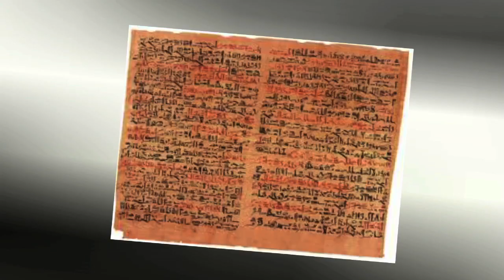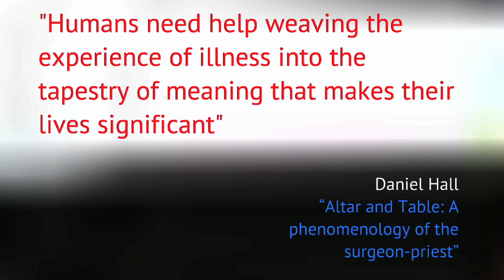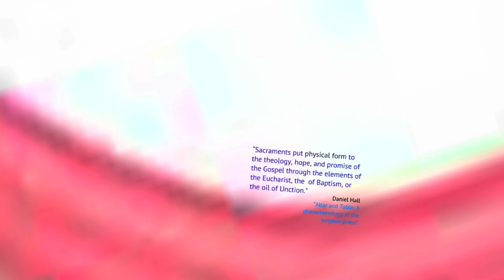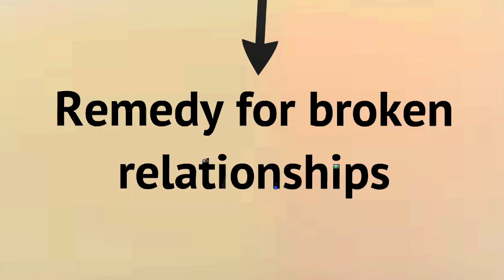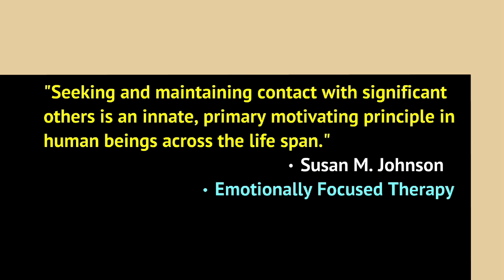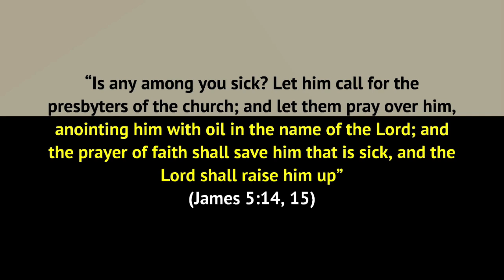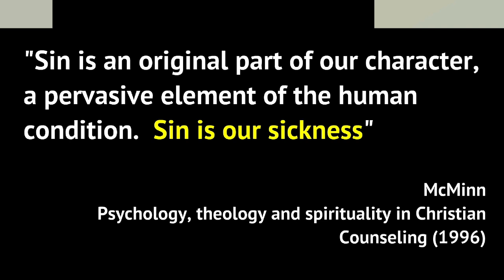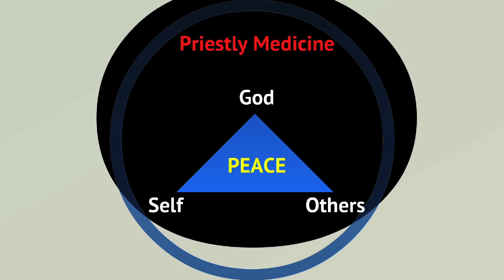Priestly Medicine: Fr. Pishoy Wasfy at TEDxSixteenMileCreek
Fr. Pishoy Wasfy refreshes our souls and minds as he speaks about a cure as old as humanity: "Priestly Medicine".  This form of treatment restores the psychological, spiritual and physical balance within people. How is this achieved? He'll tell you.

A health care professional by trade and a priest by vocation, Fr. Pishoy Wasfy shares this unique healing process as he serves the community.